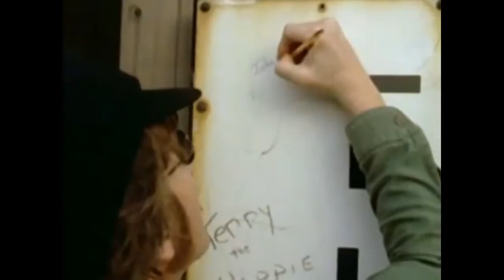YOKO ONO'S GIFT TO JOHN LENNON - Patek Philippe 2499 Perpetual Chronograph